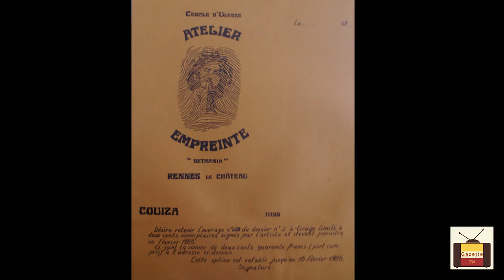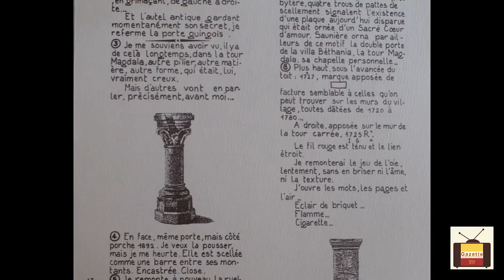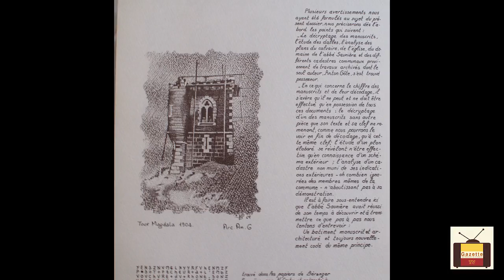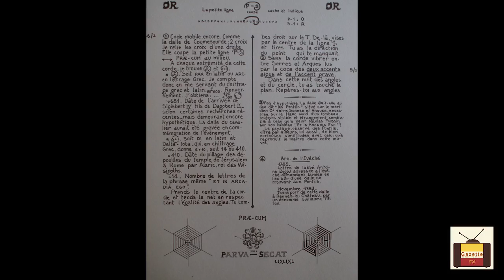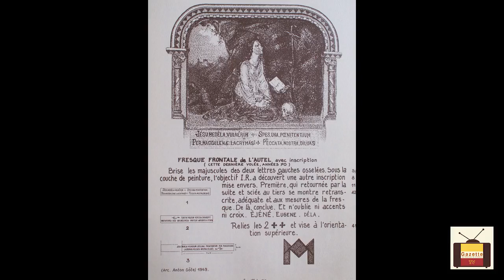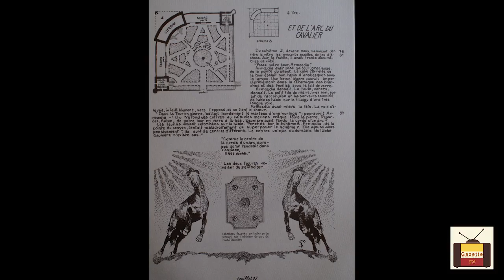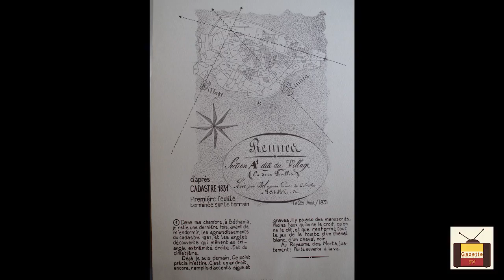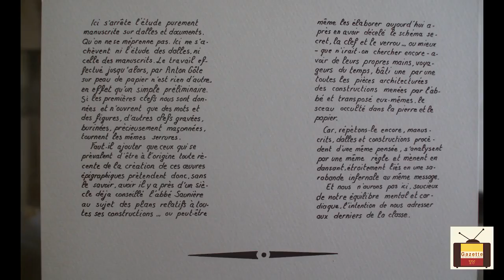Gino Sandri : Hommage à Alain Féral (Conférence du Centenaire)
Le 12 aout 2017, Gino Sandri, ancien secrétaire du Prieuré de Sion, avait accepté l'invitation de la Gazette de Rennes-le-Château pour évoquer la vie castelrennaise d'un poète, artiste et chercheur de l'énigme, Alain Féral ! Son livre, Clé du Royaume des Morts" a été analysé ainsi que ses découvertes comme la seconde église. Vous avez apprécié cette vidéo. Vous pouvez soutenir la Gazette de Rennes-le-Château en laissant un pourboire en cliquant sur ce lien